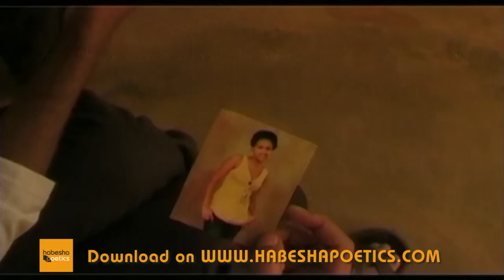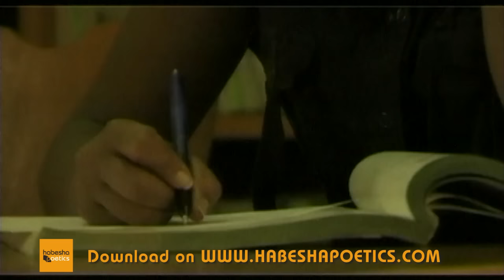New Eritrean Music 2014 - Robel Michael - Shkor Shikor